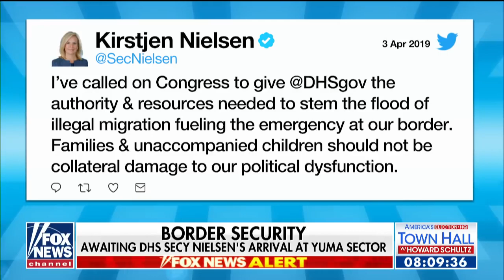Secretary Nielsen tours overwhelmed El Paso border sector